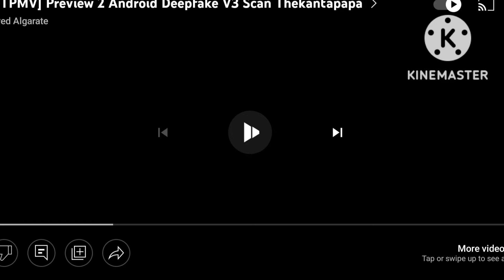scan vs round 2173-6095